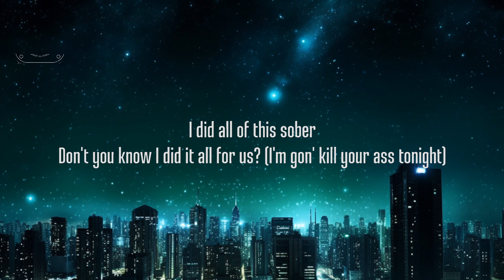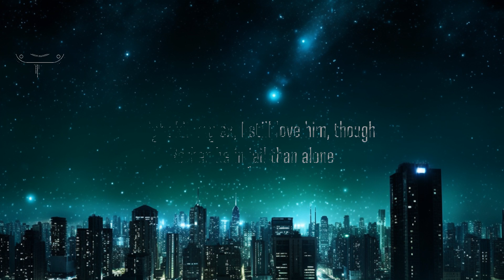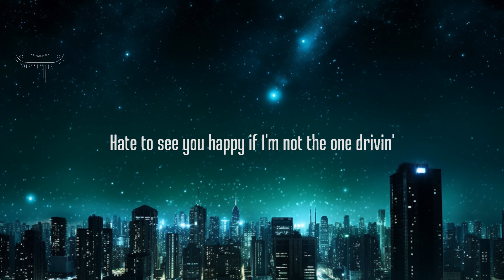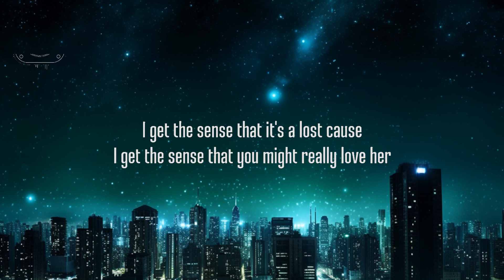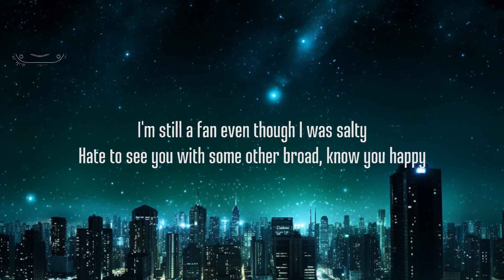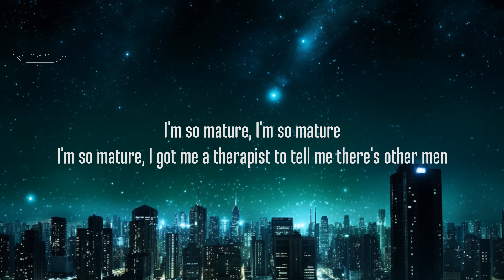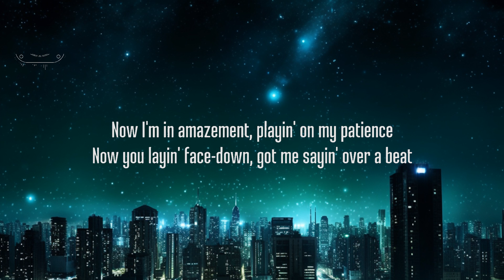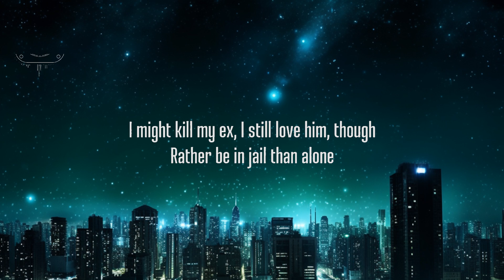SZA - Kill Bill (Lyrics) 15p lyrics/letra